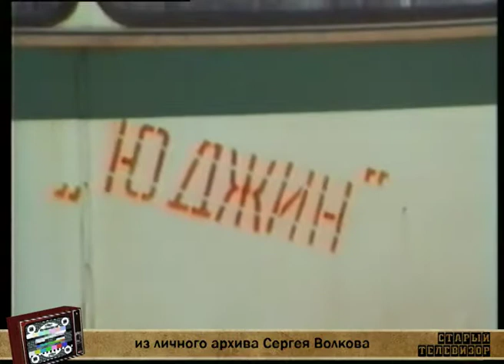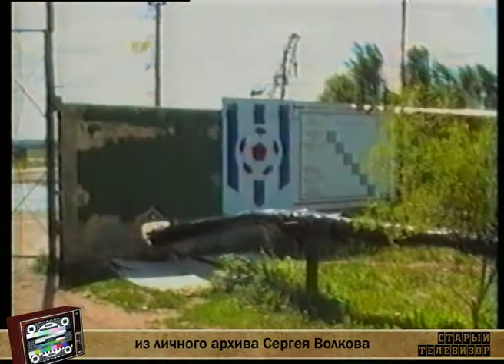Старый телевизор – выпуск 56